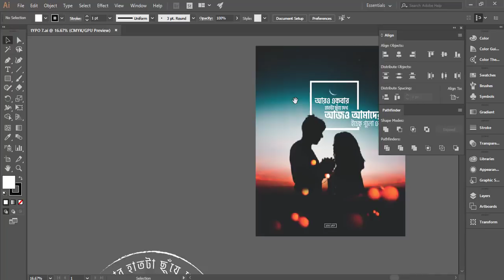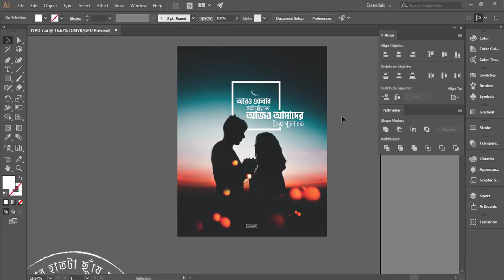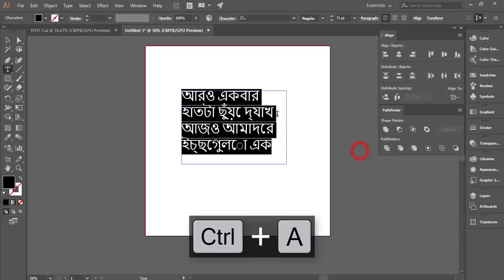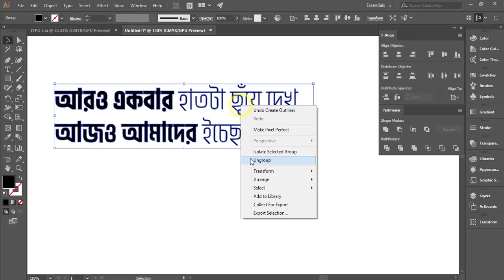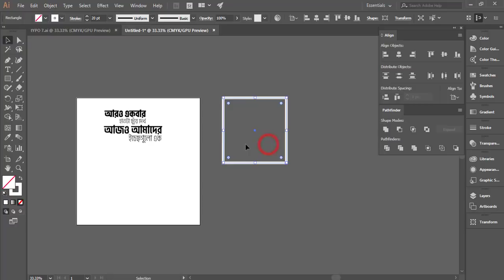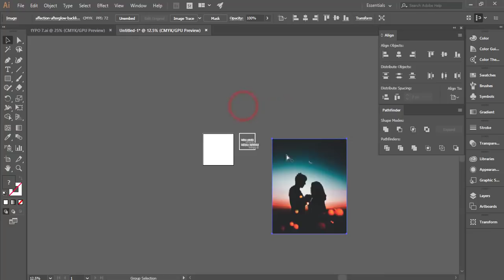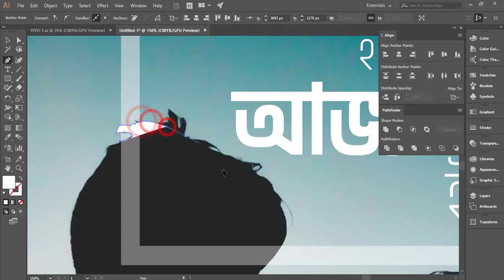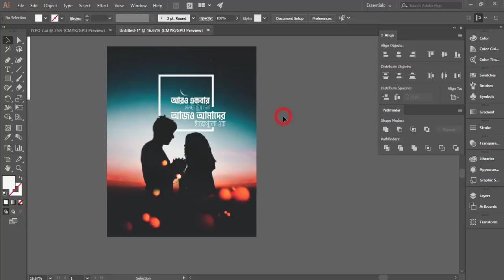Illustrator Bangla Tutorial: Bangla Typography | বাংলা টাইপোগ্রাফি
bangla_calligraphy , bangla_tutorial, typography.Basic Tutorial Basic Tutorial About Bangla Font Calligraphy, Bangla Font Calligraphy